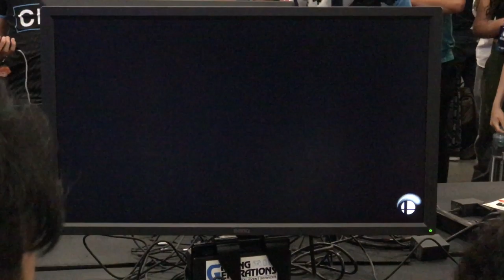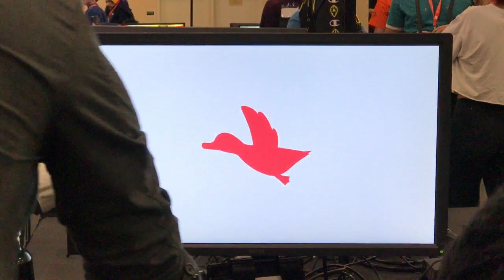EVO 2019 OFF STREAM - Maister (Game & Watch) Vs. Raito (Duck Hunt) Smash Ultimate Tournament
Evolution 2019 is a Super Smash Bros Ultimate Tournament in Las Vegas, NV